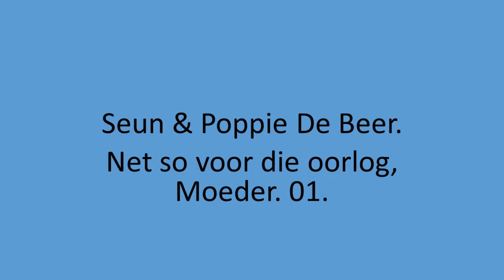Seun & Poppie De Beer - Net so voor die oorlog, Moeder. 01.